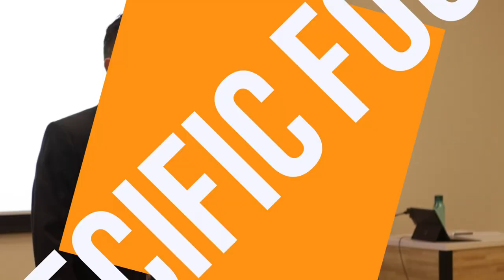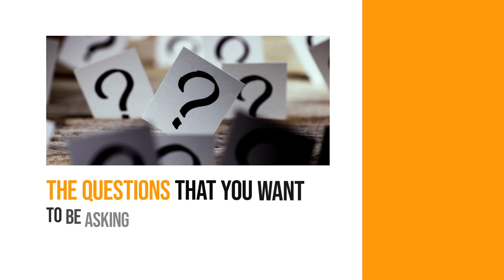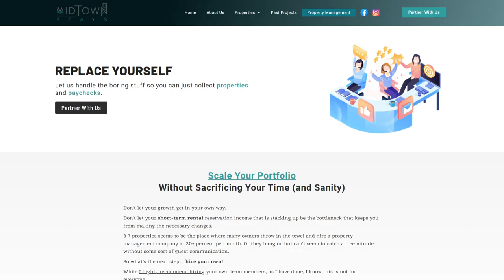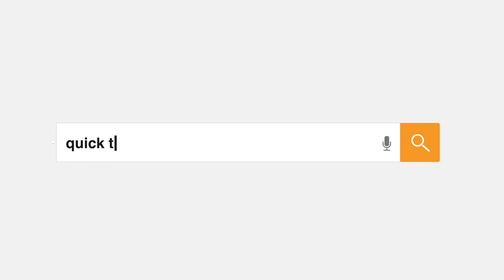Find Out Why Virtual Management is the Future of Property Management (Part 1)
Start with these FREE GUIDES AND TEMPLATES:
🔑 16 Page Guide to Acquiring The Right Property For STR Returns

🚀 Get 24/7 Expert STR Management 🚀
BORROW my expert team 24/7 and improve your guest experiences without the stress

Stuck on your STR journey?

An exciting thing is happening in the real estate industry; the technology sector has finally entered and embraced this age-old industry.

Today we have improved processes and efficiencies across the board and, for many, higher investment returns.

Some people and businesses have taken advantage of this in a big way and have not hesitated to scale their real estate portfolios to the moon– easier than they ever could have before.

Companies like Blackstone for example, have acquired almost $600B of real estate globally as a result of technological advancements. It wasn’t too far back when the management of a behemoth sized real estate portfolio scattered around many markets just wasn’t possible.

Today, it’s not only a possibility; it’s a reality.

It’s a reality in the whole sector of real estate as well which includes everything from self storage to apartment buildings to, my favorite… short term rentals.

The emergence of online travel agencies like Airbnb coupled with new technology and software custom built for the real estate sector has created more than just a travel revolution, it has changed the world and creed what you could call an “experience revolution.”

People are not just traveling and frequently using short term rentals for their hospitality option of choice, they are LIVING in short term rentals.

With this change in technology and the way we travel, experience cultures, and live, the world has become more connected then ever before and I believe it wants to stay that way.

0:00 - Intro
0:25 - Why Virtual management is the future
3:08 - Virtual management Vs. Traditional Property Management
5:10 - Why choosing the right partner can make or break your rental performance
7:08 - How much does virtual management costs
10:00 - Are the big box management companies, like Evolve, right for you?
12:43 - Are you interested in managing other people's properties?
13:43 - What the onboarding process looks like (listener Q&A)
17:58 - Outro

If you are interested in partnering with me and my company “Midtown Stays” fill out a few quick questions here and I will personally reach out to you via zoom to find out more and chat.

Are you enjoying the podcast? This helps us reach others that may find the info helpful as well.

Tim Hubbard, a successful investor and CEO of a seven-figure short-term rental management shares it all in his Short Term Rental Riches Podcast. This podcast gives you the insider tips you need to know to acquiring, operating, and scaling a successful short-term rental business.